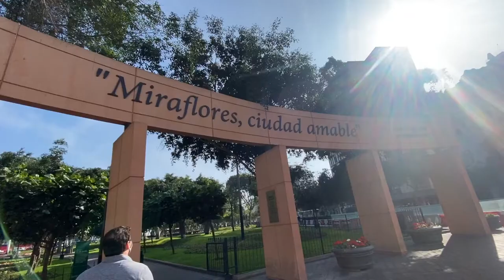Belmond, Miraflores Park: Day in the Life of Digital Nomads in Lima, Peru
On a constant hunt to find work-life-travel balance, we took the day off to refresh and recharge. We believe in taking care of our bodies, minds and emotions, so planning days like this help us pace ourselves, even when all we want to do is run around and do as much sightseeing as possible! Can you relate? What do you do on a day off?

Hotels: We recommend The JW Marriott Hotel Lima and the Belmond Miraflores Park
Get Great Deals, Perks, and Earn Free Nights on Hotels.com (like we do) by using this link: and signing up to the free loyalty program!

We feel SO honored to have you with us as we share experiences from around the globe. We hope this channel is a place of inspiration, exploration, and that you leave our channel feeling better than when you came to visit us here! We love having you and hearing your thoughts, tips, experience, humor and reactions in the comments.

Music Code: BAQNZ9FS8S3QTOXH
peru travel vlog 2022 lima travel vlog 2022 miraflores 2022 digital nomad belmond hotel lima miraflores 2021